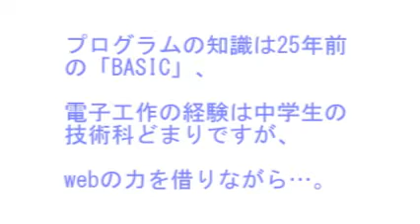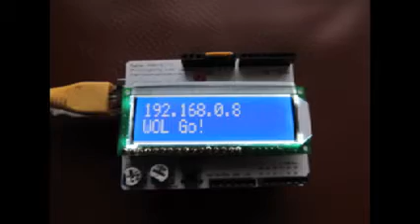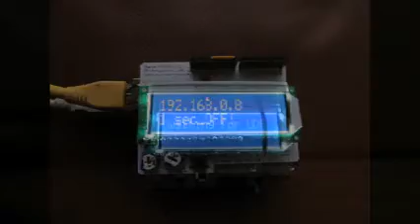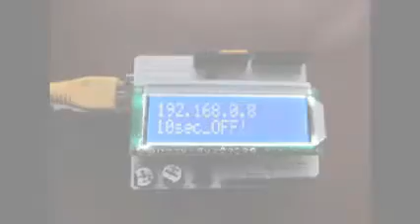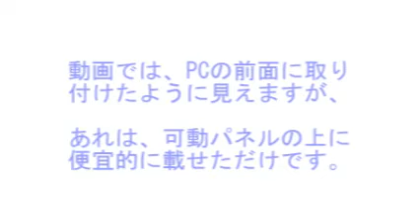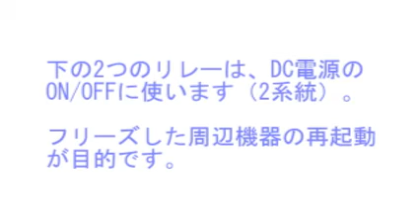ArduinoでWOL他（その1）_導入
AruduinoのEthernetシールドを使い、インターネット経由でPCや各種電気製品のON/OFFを行うシリーズです（全5編）。

本編はその1作目。WOL用のフリーソフトを使ってArduinoに様々な指示を送ります（通信方式はUDPです）。